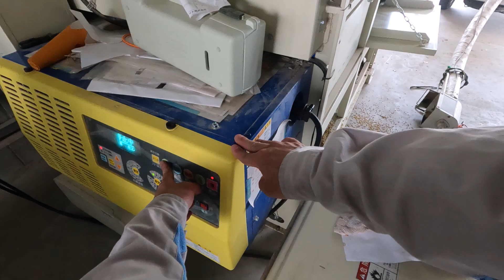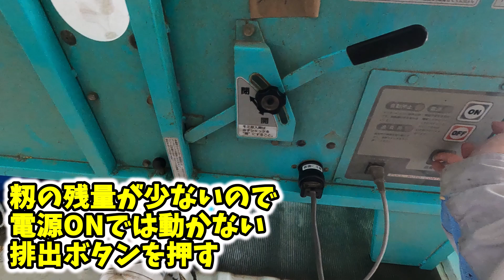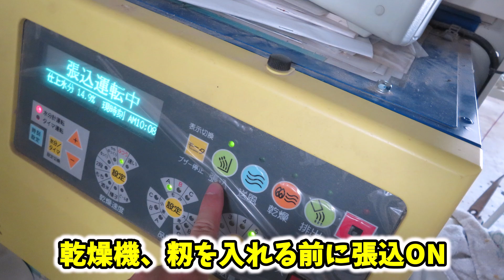【農作業】張り込み作業～籾を乾燥機に移す～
軽トラに入っている籾を乾燥機に移す作業